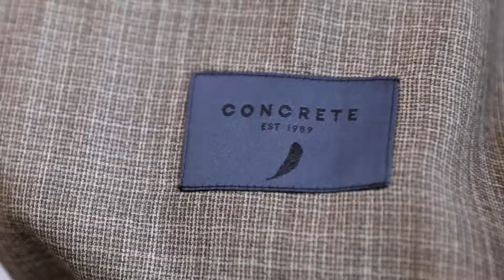Aria Blazer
"Aria" | High Performance Blazer | Our New woolen fabric is Super Breathable, Lightweight, Super Packable, Wrinkle Resistant & Stretchable | Experience this ultimate innovation with no compromise on Luxury look